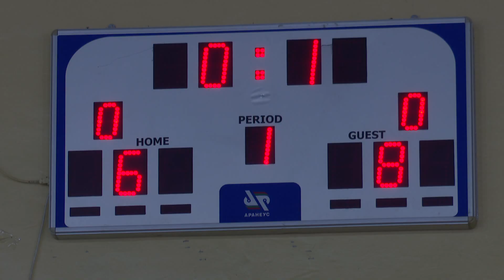В Мамадыше прошли финальные игры чемпионата Татарстана по волейболу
Женские команды сельских районов соревновались в рамках 19-й Спартакиады “Сәламәтлек”. Какой же коллектив в этом году поднялся на высшую ступень пьедестала почета? Об этом в следующем материале